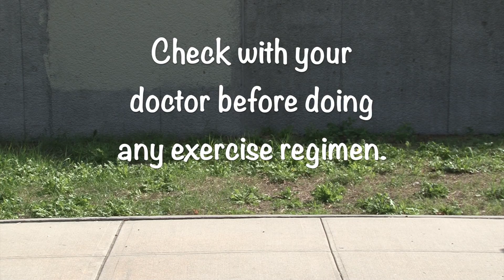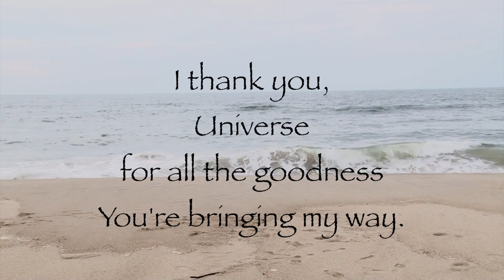Doing "Something Positive" in Brooklyn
Something Positive Dance Company along with Michael Manswell performing at the Caribbean concert during Caribbean Heritage month on the Brooklyn Borough Plaza.